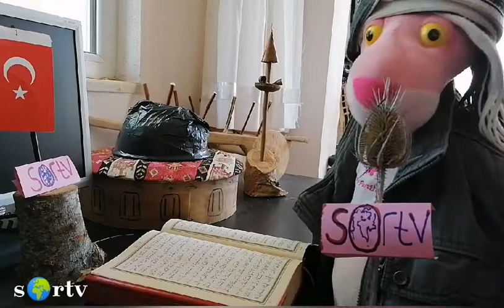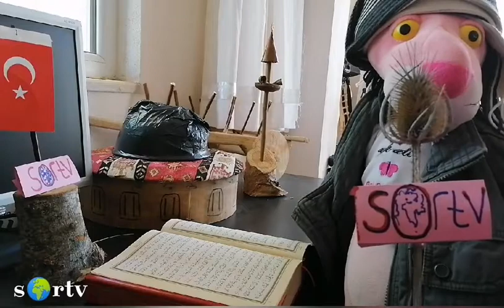Panter emmiyle röportaj. Ve Devlet-i İsrail s🌍rtv saribasogrtv